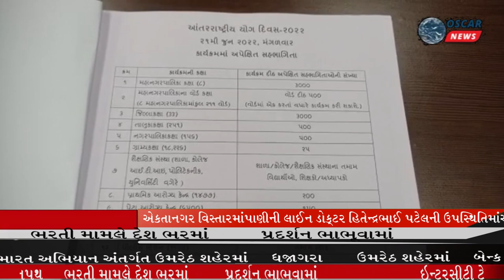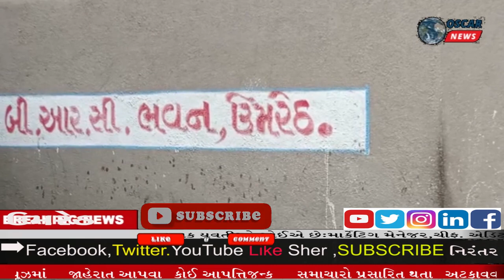આંતરરાષ્ટ્રીય યોગ દિવસ” ઉજવણીના ભાગ રૂપે આણંદ જિલ્લા કલેકટર ધ્વારાં પત્રકાર પરિષદ યોજી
𝗟𝗮𝘁𝗲𝘀𝘁 𝗡𝗲𝘄𝘀:સ્વચ્છ ભારત અભિયાન અંતર્ગત ઉમરેઠ શહેરમાં ધજાગરા